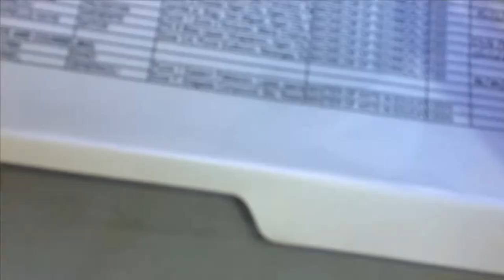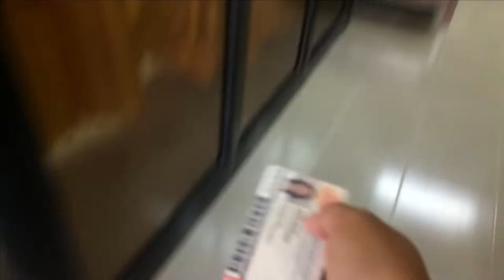June 07, 2022- Graduation Gown & Cap Distribution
I created this Youtube channel last 2020, purely because of this one particular school subject of mine. My professor asked us to create a daily life vlog, which required us to film ourselves during the pandemic, edit our videos, and then upload them to YouTube. Since then, I've continued making videos because I found it enjoyable, but this time, I want to record videos so that when I'm older, I can look back and say to myself, "Oh, I did these things?" LOL. Simply put, I want to preserve the memories of the things I accomplished that I never imagined I would be able to.

To you who have accidentally watched this video:
                  How are you?
                  How's my video?
                  I hope it brings you joy.